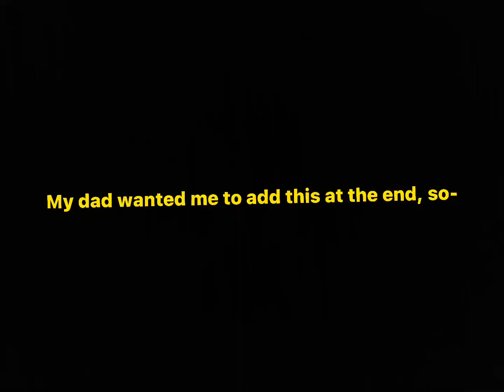Bloxburg House Tour FT: Gueva Youb. (Please help me)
I lost so many brain cells from making this. First of all, I had to record like 3 times. The original version was 8 minutes long, I just sped it up. Then I uploaded it but my dad saw it and wanted me to add music. Then I spent an hour adding music and then he wants me to add an Arabic meme at the end. He’s Lebanese by the way, and I’m half. I went through too much making this- 😭 and that’s not mentioning how my cousin kept doing something stupid so I do it all over.